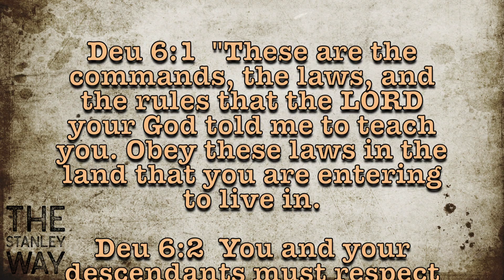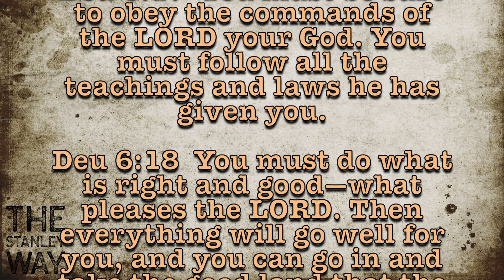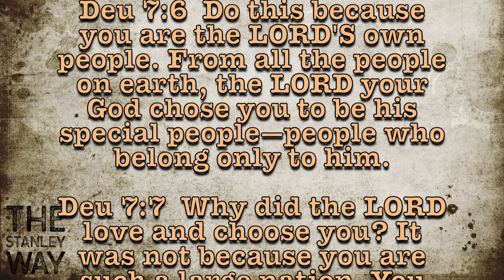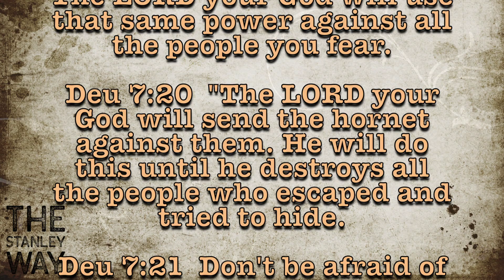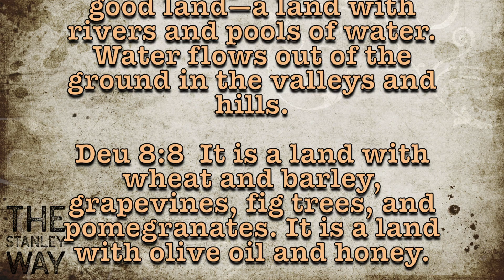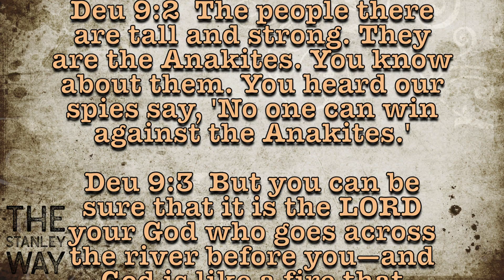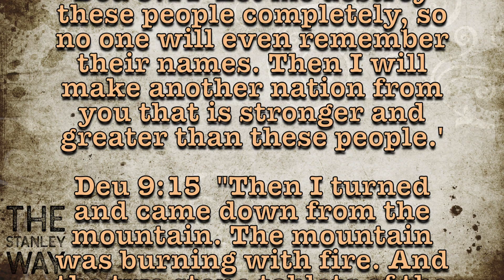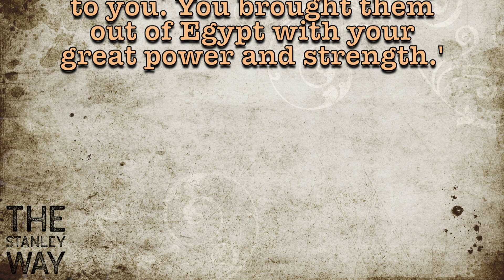Day 73 Every Day Bible | Moses' Final Instructions And Call To Obey